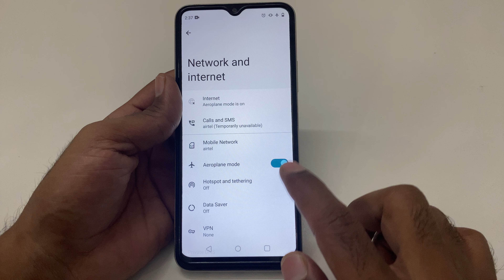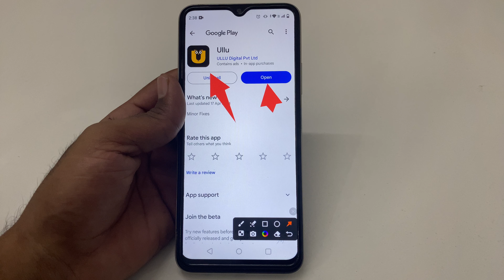How to Fix No media found problem solve in ULLU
How to Fix No media found problem in ULLU